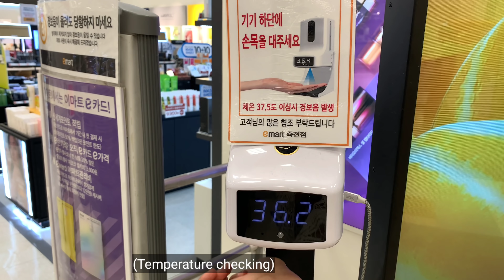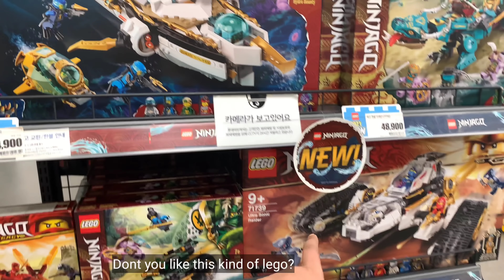VLOG| koreavlog| Sunday shopping